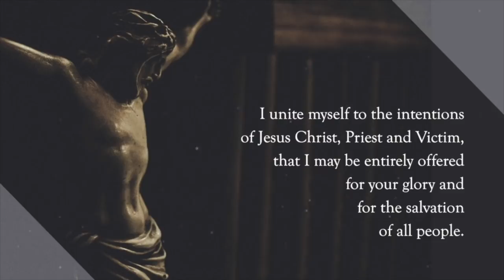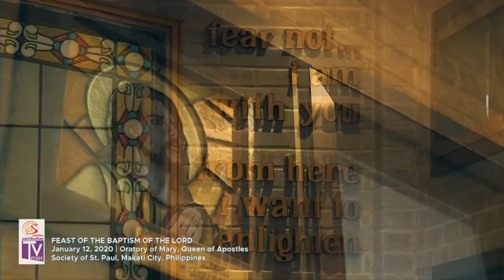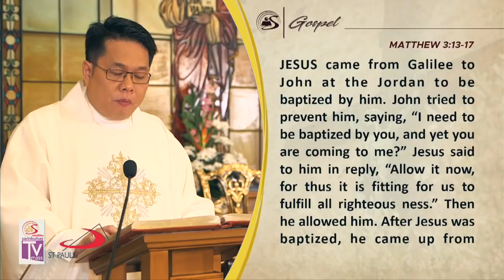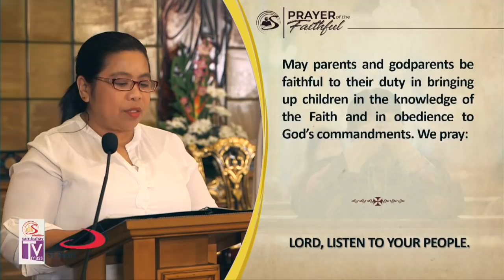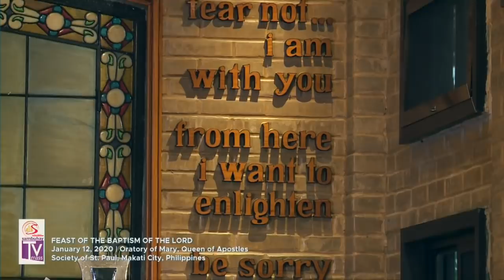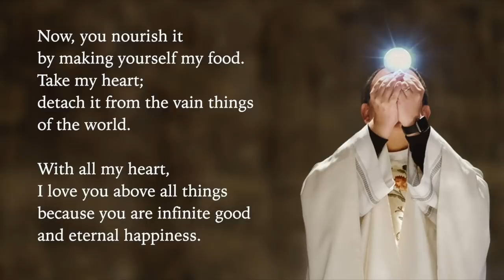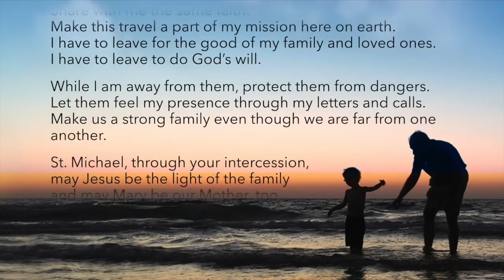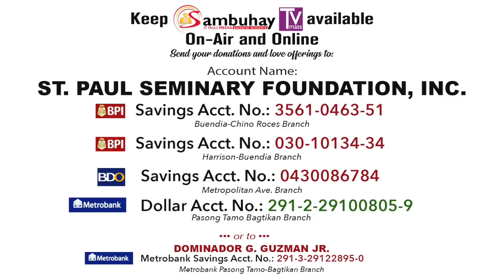Sambuhay TV Mass | The Baptism of the Lord | January 12, 2020